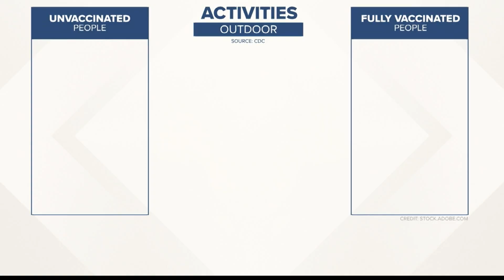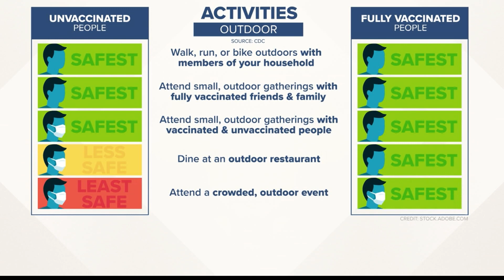CDC makes changes to face mask guidance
Face masks are still recommended when you're in a large group.